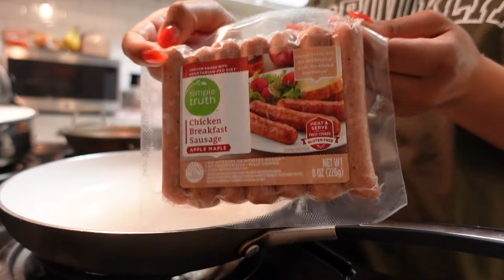VLOG | Life Update 👀, At Home Nails, & Hair Appointment!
Hey Glams,
Welcome to today’s vlog! Hope You Enjoyyyy!
Xoxo,
Tam

“Be glamorous on the outside, while glorifying God from the inside.” -GlamTam💕